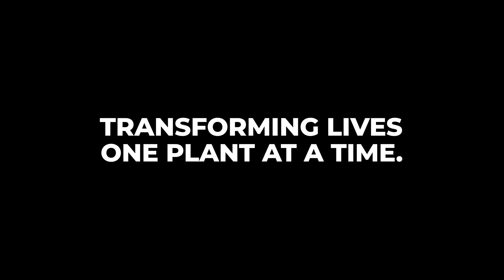We Are Soilcraft: 2025 Regenerative Agriculture Conference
🌱 Healthy Soil. Healthy Plants. Healthy People. 🌱

At Soilcraft, we believe in restoring what was lost—healing soil, plants, and people through regenerative agriculture. Together, we’re revolutionizing farming with innovative soil solutions and step-by-step guidance to build a sustainable future.

🌾 Join us at the 2025 Regenerative Agriculture Conference! 🌾
📍 [115 S Second St Coeur d'Alene, ID  83814 United States]
Learn cutting-edge strategies, connect with growers, and transform your farm.

📞Call us to learn more about the solutions we have for the challenges you face in farming and ranching. or